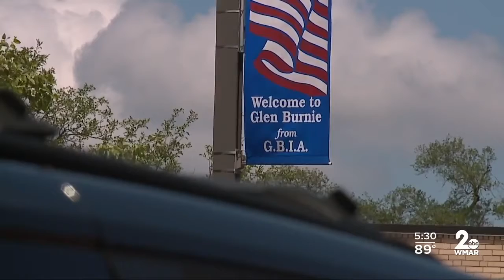Anne Arundel Co. will sometimes require masks outdoors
Anne Arundel County Executive Steuart Pittman on Thursday ordered residents to wear face coverings outdoors in areas where six-feet of social distancing can't be followed.